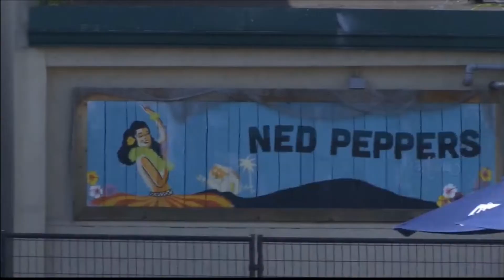WSAV News 3 at 6pm weekend open (8-4-19)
From Savannah with Trish Williford.